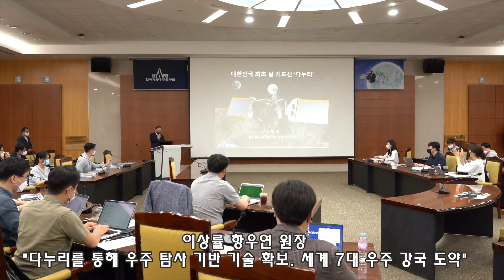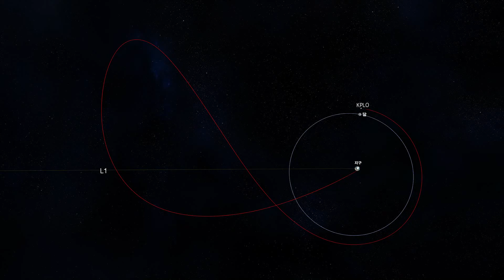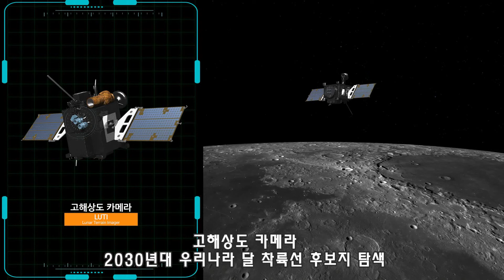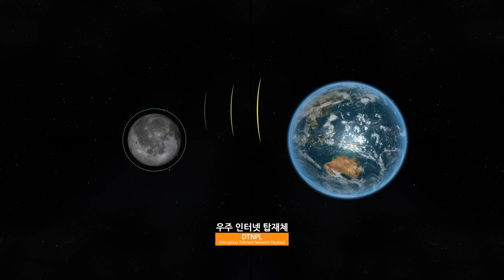[지금은 우주] 대한민국 달 탐사선 '다누리'…발사만 남았다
우리나라 시각으로 오는 8월 5일 오전 8시80분 마침내 대한민국 달 탐사선 ‘다누리’가 발사된다. 다누리는 모든 준비작업을 마무리한 뒤 7월 초에 발사장인 미국 플로리다로 이송한다.

다누리는 전용 특수 컨테이너에 실려 7월 5일 항우연을 출발해 인천공항을 통해 발사장인 미국 플로리다 케이프커네버럴 미 우주기지로 이송된다. 모든 과정이 문제없이 진행되면 다누리는 8월 5일 오전 8시 8qns(우리나라 시각) 스페이스X의 팰컨 9 발사체에 실려 달로 향한다.